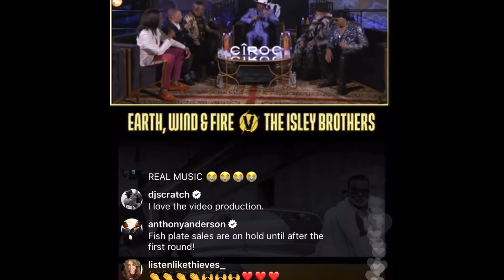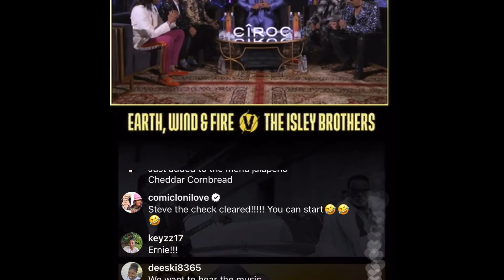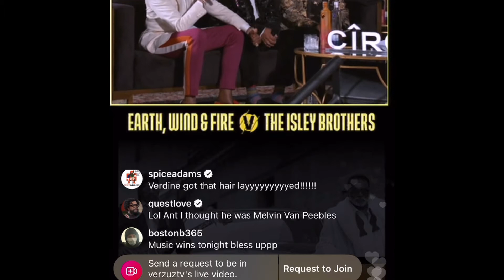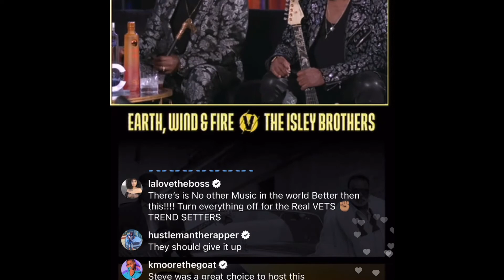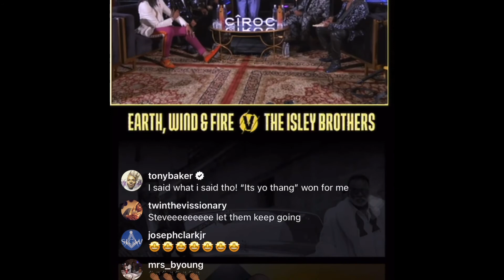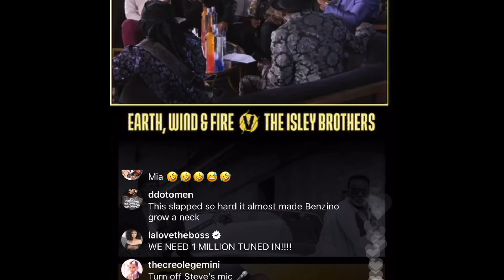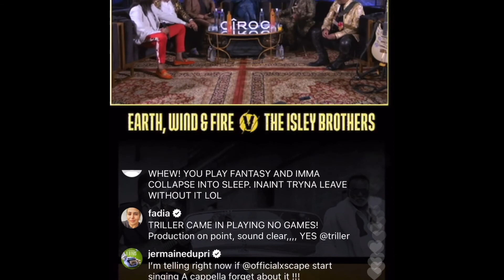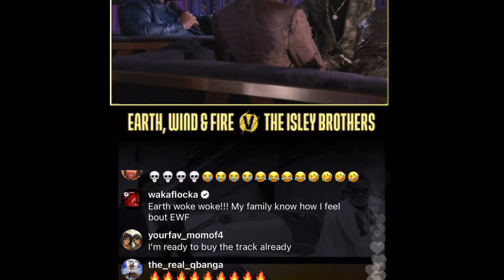Epic !!! VERZUZ with Earth, Wind and Fire and The Isley Brothers on IG live 4/4/21